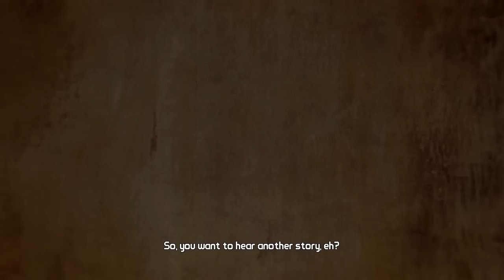Borderlands 2 w/Zer0 Part 1: Big Ogre Sized Blue Guys!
Welcome to my next Let's play/Playthrough of Borderlands 2!
I'll be playing as Zer0 through this game and I'm quite a noob at this kind of stuff so go easy on me :B